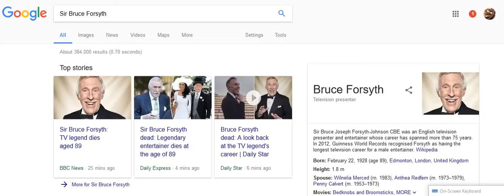RIP Sir Bruce Forsyth TV Legend has Passed Away 😭😭😭NiceToSeeYouToSeeYouNice 😭